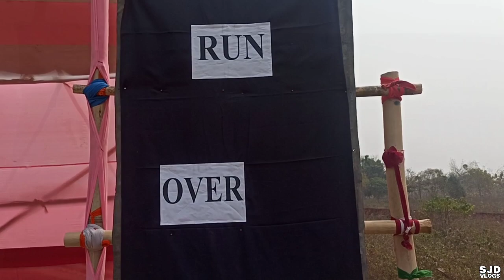Lt. R.C Nath memorial Cricket Tournament | Bakitari, Goalpara | SJDVlogs | Vlog 58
Keep supporting 🙏
Spread love 💕